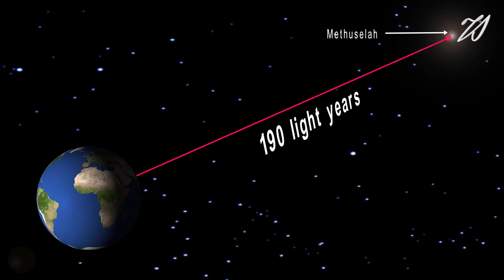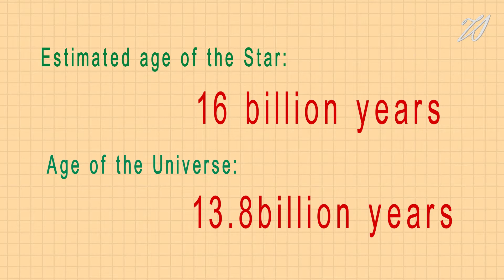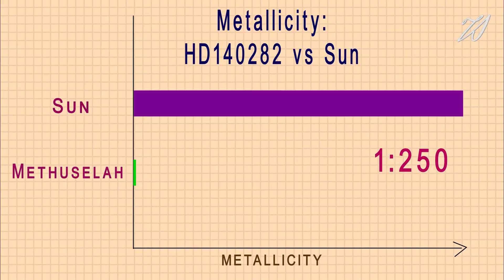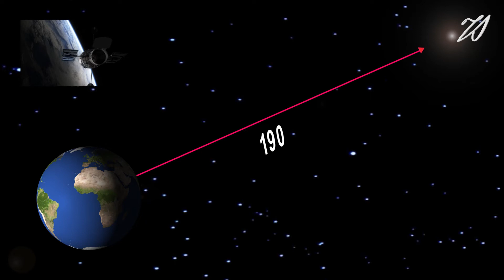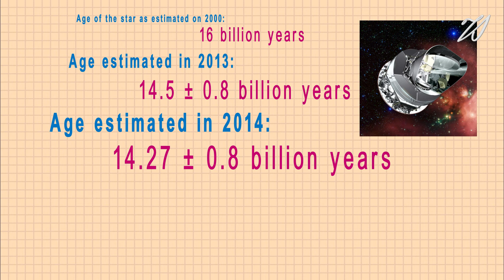Is the oldest star older than the universe? | Methuselah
Star HD 140283, nick named Methuselah, is the oldest star as we know. In 2000, with the help of ESA’s Hipparcos satellite, scientists found it to be pretty older. Older than the universe itself. Is the star really older than the universe? If it is, then that will challenge the theories that are too beautiful and elegant and all the above which has strong supporting evidences.

Written, Narrated and video editing by:  Nadia A